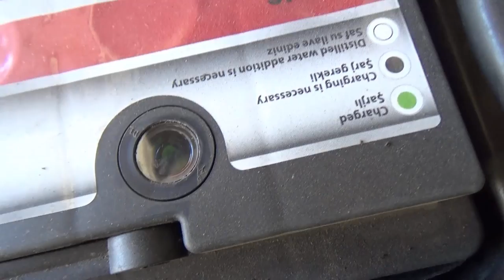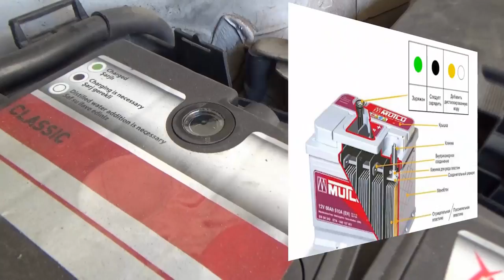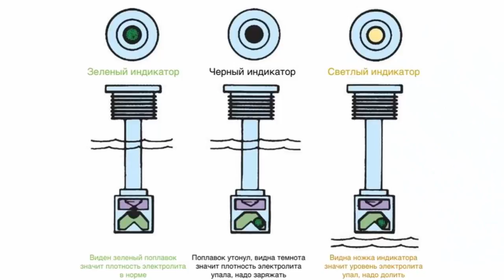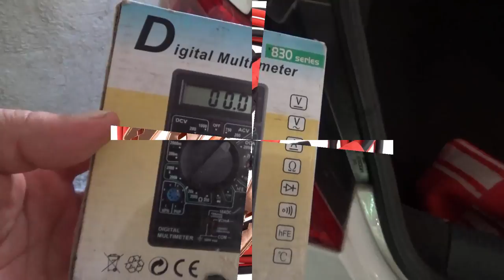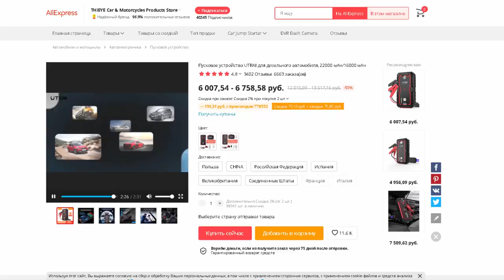Индикатор, Глазок на аккумуляторе - какой цвет что означает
Индикатор заряда аккумулятора, Глазок на аккумуляторе - какой цвет что означает.
Battery charge indicator, Eye on the battery - what color means what

" Индикатор, Глазок на аккумуляторе - какой цвет что означает " by My Video is licensed under a Creative Commons Attribution 4.0 International License Permissions beyond the scope of this license may be available